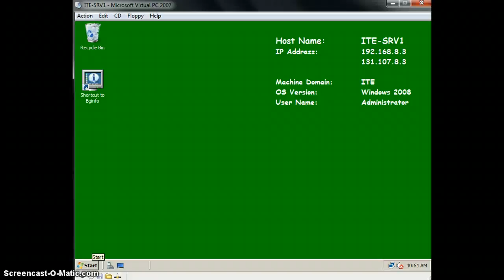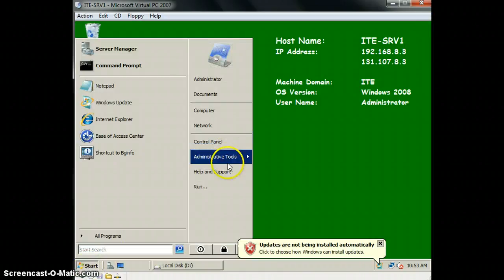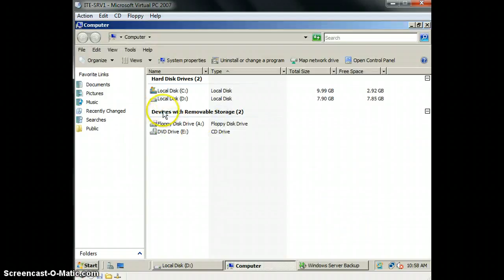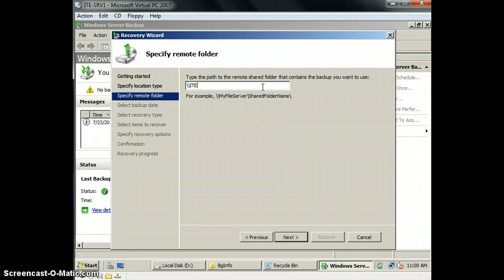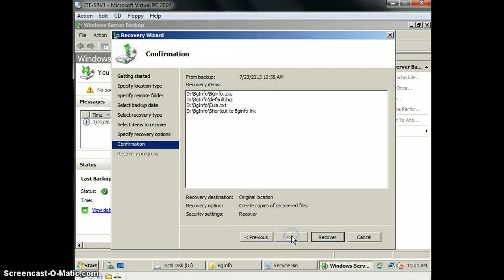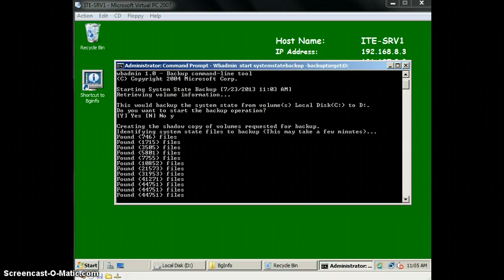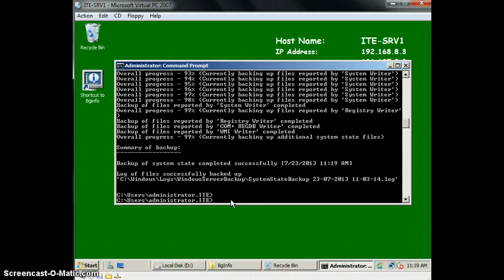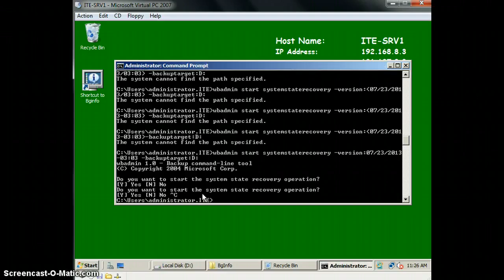HONGQUAN lab 20